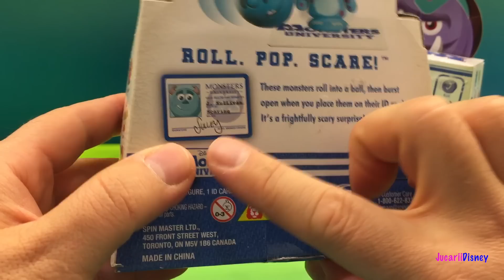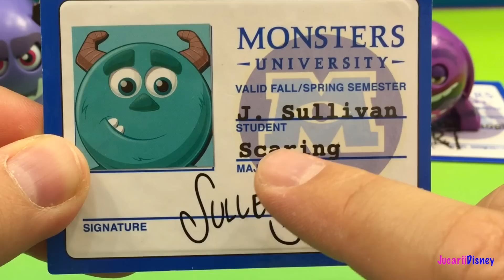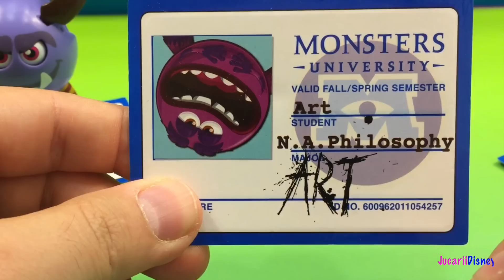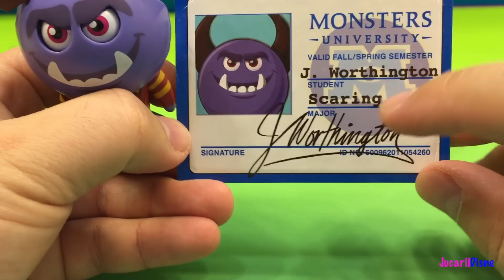JUCARII DIN FILMUL DISNEY UNIVERSITATEA MONSTRIILOR SULLY, ART AND JOHNNY DE JUCARIIDISNEY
Bine v-am regasit pe canalul JucariiDisney. Astazi ne vom uita la 3 monstriisori din filumul Disney / Pixar cu numele Universitatea Monstriilor. Cele trei figurine revin la viata cind sunt puse pe legitimatia lor de studenti. Aceste jucarii hazlii sunt foarte indragite de copii fiindca sunt pline de surprize.  Hadeti sa desfacem si sa ne jucam impreuna cu aceste jucarii dragalase!

Vizionare placuta!

Nu uitati sa va abonati la canalul meu pentru a viziona videoclipuri cu cele mai noi si mai cautate jucarii pentru fete precum si jucarii pentru baieti.
Pe acest canal veti mai gasi si videori instructionale cu numerela de la 1 la 10. Majoritate videourilor insa sunt cu jucarii cars, jucarii transformers, jucarii cu fulger macqueen, jucarii disney, playdoh, plastelina, thomas, purcelusa Peppa. Printre altele veti mai gasi si jucarii cu cele mai indragite printese si papusi disney cum ar fi: Cenusareasa, Alaba Ca Zapada si Elsa din Filmul Regatul de gheata.
De asmenea pe canalul meu puteti viziona si citeva videouri cu oua surpriza si KINDER oua surpriza.

Cu toate ca mi s-a cerut de multe ori sa postez clipuri cu LEGO si LEGO City, inca nu am avut ocazia sa incarc nimic. Dar va promit ca vor urma ceva videori interesante cit de curind.